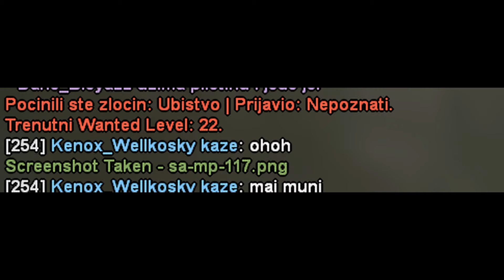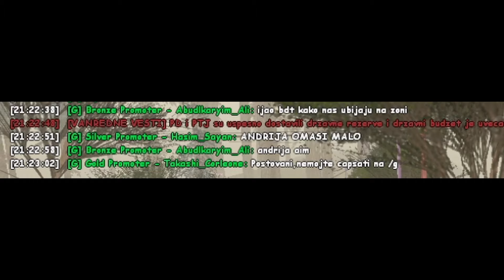K A R M A | B L A C K J A C K | F T. A N D R I J A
karama is real...
HostName: [BJ] Black Jack RPG ~ V1.4.0 /UPDATE
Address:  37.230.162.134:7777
Players:  255 / 501
Ping:     53
Mode:     BlackJack | v1.4.0
Language